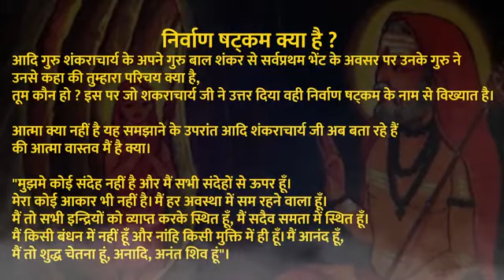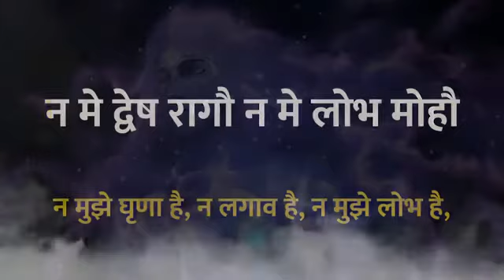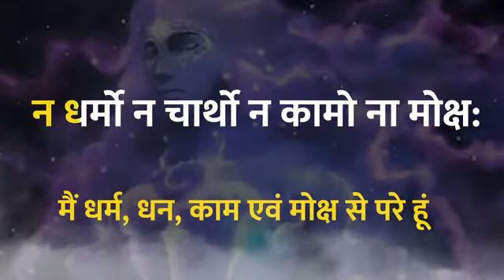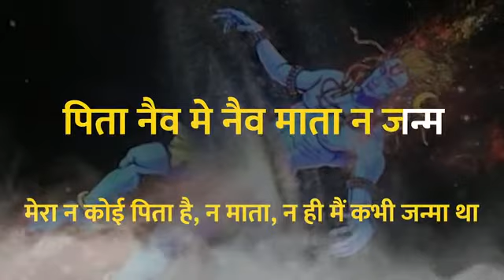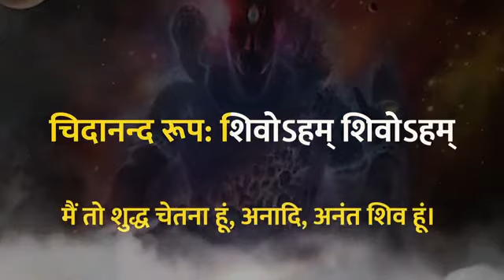निर्वाण षटकम् | Nirvana Shatakam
Chidanand Roopah Shivoham

Nirvana Shatakam Stotra Meaning: I am not (jiva) mind, nor intellect, nor ego, nor the reflections of inner self. I am not the five senses. I am beyond that. I am not the ether, nor the earth, nor the fire, nor the wind (ie the five elements). I am true, That eternal knowing and bliss, Shiva, love and pure consciousness. Neither can I be termed as energy (Praana), nor five types of breath (Vaayu), nor the seven material essences (dhaatu), nor the five coverings (panca-kosha). Neither am I the five instruments of elimination, procreation, motion, grasping, or speaking. I am true, That eternal knowing and bliss, Shiva, love and pure consciousness. I have no duty (dharma), nor any money, nor any desire (refer: kama), nor even liberation (refer: moksha). I am true, That eternal knowing and bliss, Shiva, love and pure consciousness. I have neither virtue (punya), nor vice (paapa). I do not commit sins or good deeds, nor have happiness or sorrow, pain or pleasure. I do not need mantras, holy places, scriptures, rituals or sacrifices (yajna). I am none of the triad of the observer or one who experiences the process of observing or experiencing, or any object being observed or experienced. I am true, That eternal knowing and bliss, Shiva, love and pure consciousness. I do not have fear of death, as I do not have death. I have no separation from my true self, no doubt about my existence, nor have I discriminated on the basis of birth. I have no father or mother, nor did I have a birth. I am not the relative, nor the friend, nor the guru, nor the disciple. I am true, That eternal knowing and bliss, Shiva, love and pure consciousness. I am all-pervasive. I am without any attributes and without any form. I have neither attachment to the world, nor to liberation. I have no wishes for anything because I am everything, everywhere, every time, always in equilibrium. I am true, That eternal knowing and bliss, Shiva, love and pure consciousness. Song: Nirvan Shatakam By - Adi Shankaracharya Voice - Madhvi Madhukar Jha Music Label - SubhNir Productions Music Director - Nikhil Bisht, Rajkumar everywhere, every time, always in equilibrium. I am true, That eternal knowing and bliss, Shiva, love and pure consciousness. Song: Nirvan Shatakam By - Adi Shankaracharya Voice - Madhvi Madhukar Jha Music Label - SubhNir Productions Music Director - Nikhil Bisht, Rajkumar everywhere, every time, always in equilibrium. I am true, That eternal knowing and bliss, Shiva, love and pure consciousness.